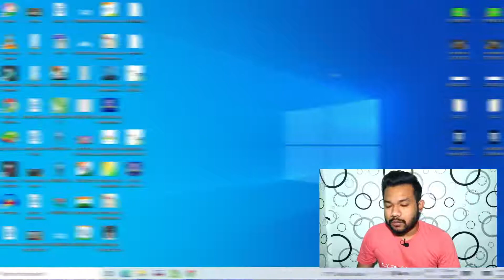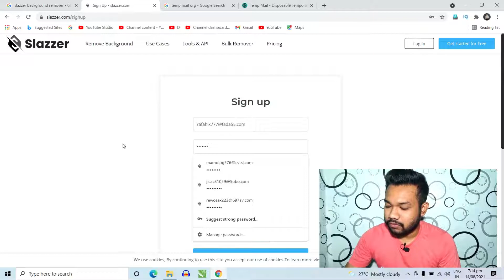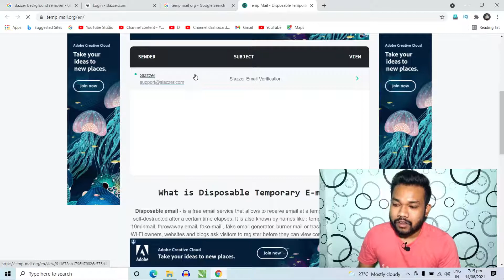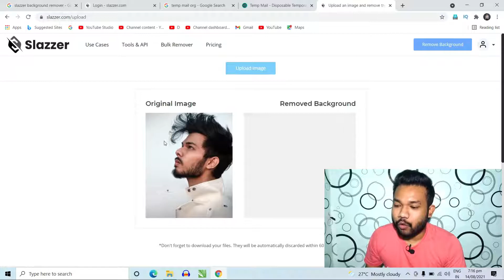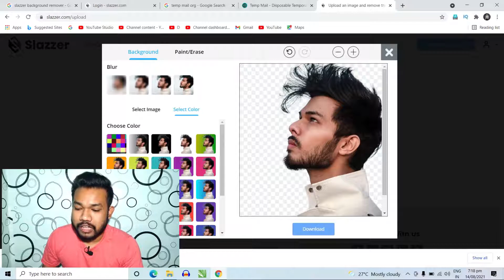How To Remove PHOTO BACKGROUND in One Click 🔥 (ONLINE & FREE) HD Quality 2021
How To Remove PHOTO BACKGROUND in One Click 🔥 (ONLINE & FREE) HD Quality 2021 | How To REMOVE BACKGROUND from PHOTO (ONLINE & FREE) 2021🔥| Remove Background from Image in Mobile 💯

Today in this Video I have shown the QUICKEST & EASIEST Way to Remove Background from Image/Pictures Completely (FREE & EASY) ONLINE. Plus I have Show the Best Method to Remove Background Quickly As many time you Want.

SOCIAL MEDIA Ka Rasta  :-

How To Get MONETIZED on YouTube in 2 Hours (FAST) - How To Monetize YouTube Channel 2021

GEAR USED :-
○ My Smartphone (Poco X3 Pro) :

TOPICS COVERED :

⚫️ remove background from photo online